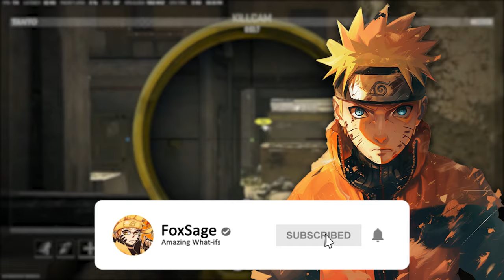What if Naruto became Civilain Painter (Part 4)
Hey guys, I hope you are enjoying it. What if Naruto became Civilain Painter (Part 4).

Naruto civilian story, due to special circumstances Naruto's life derailed from his intended career.